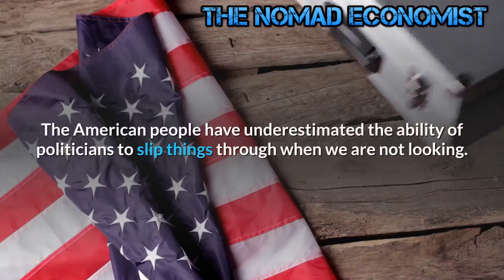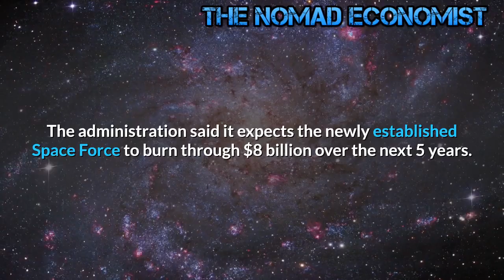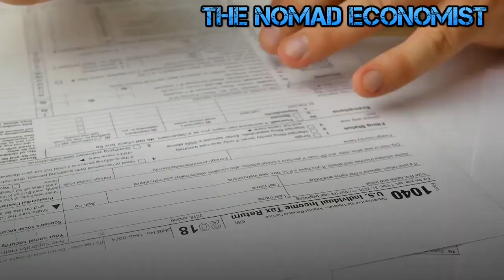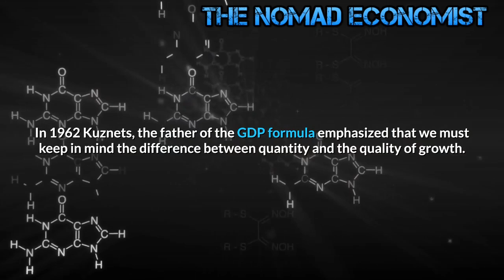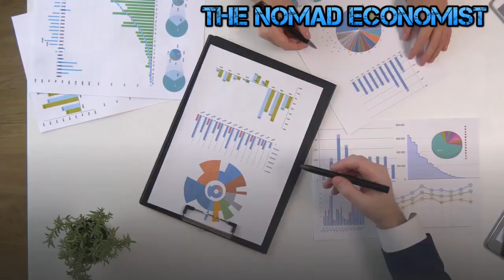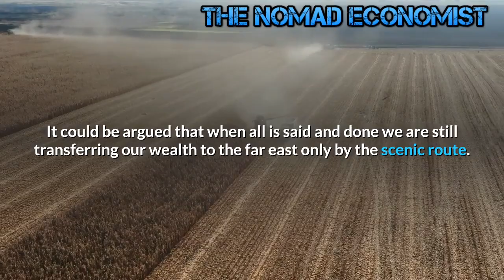America Addicted to Government Bailouts -- A Shocking Trillion Dollar Deficit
History shows government spending is a poor substitute for the free market when it comes to allocating capital to where it is most effective instead it creates a false economy by borrowing from the future. Deficit spending is not a silver bullet without consequences. The President's fixation on the stock market and not the real economy represented by Main Street does a great disservice to Americans. While Trump may have been correct in pinpointing many of America's economic ills his prescriptions for a cure leave much to be desired. How we react to money and the economy is often rooted in our past and Trump has never shown himself to be shy about taking on debt to propel himself forward. This is why when the stock market started to wobble President Trump increasingly ratcheted up his attacks on Fed Chairman Jerome Powell for"ruining the party."

Corporate investment decisions are based upon the cost of capital and the prospective equity returns that new investment can generate, not how much capital is available and in our current cheap and easy money, environment capital is basically free. The problem is not funding new investments, but finding endeavors in which to deploy this capital. The economists who largely control the major central banks in the industrialized nations may be able to manipulate markets and cancel excessive debt through open market operations, but they cannot manufacture attractive investments. This is why stock buybacks have become a corporate priority joining other investments that are not productive.